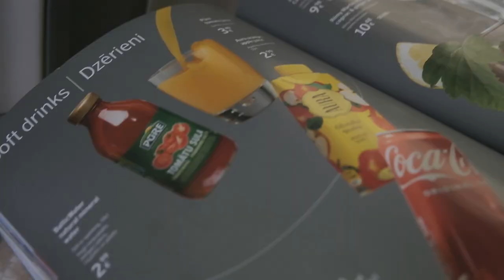Iceland in the winter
Thinking of visiting Iceland during the winter? Check out this travel film to help you decide!

The video features our week-long (or short) road trip along the south coast of Iceland. Although we didn't capture every destination, we hope that the video nevertheless proves to be entertaining and informative and gives you a good idea of what to expect during your trip.

*Must add that we did get lucky with the weather though.